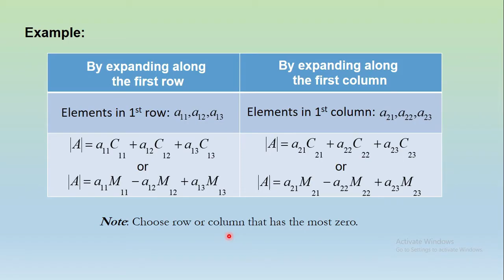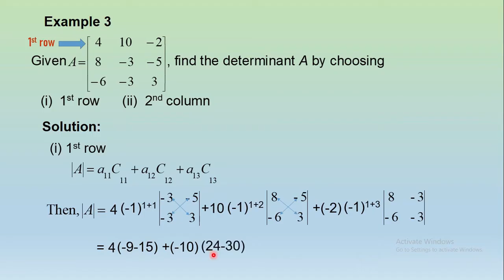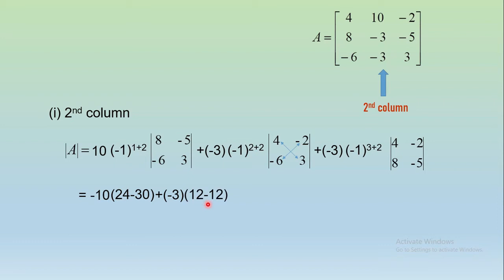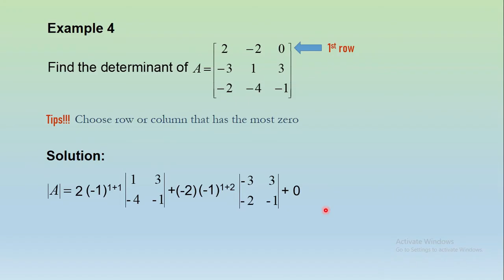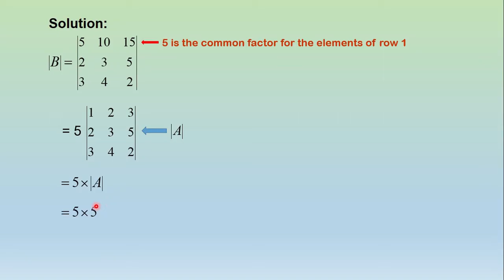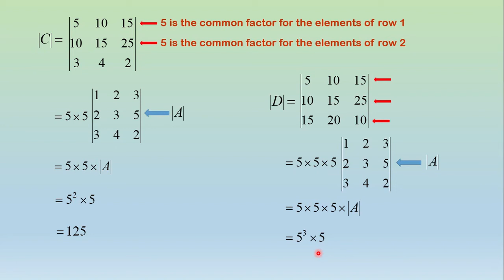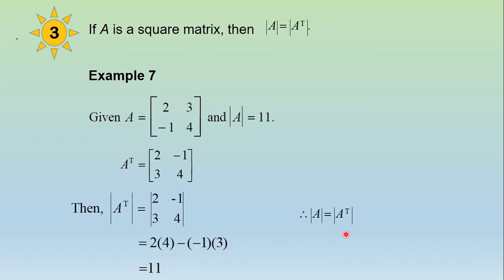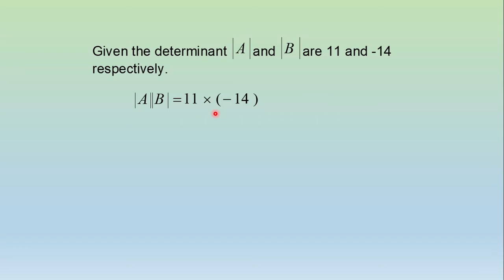AM015 CHAPTER 3 (LECTURE 2 OF 5) PART 2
MATRICES AND SYSTEM OF LINEAR EQUATIONS